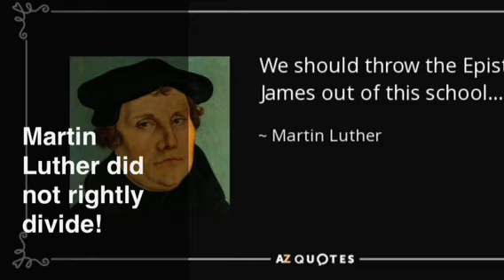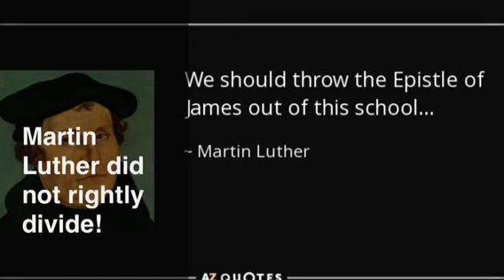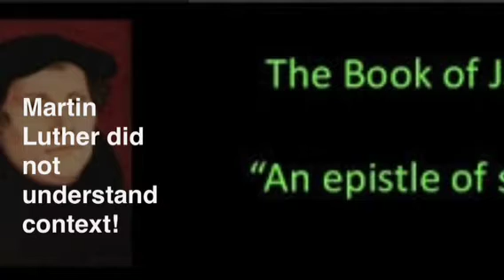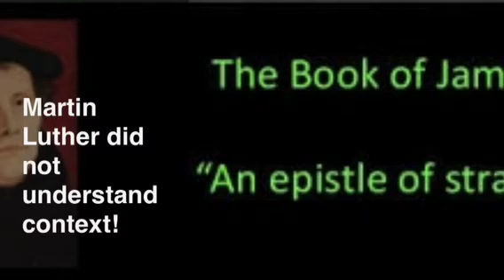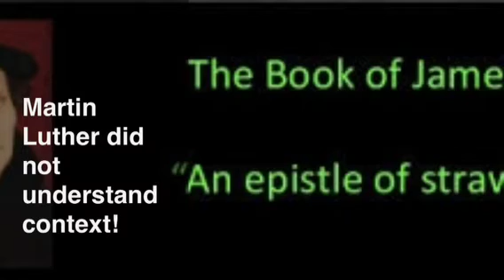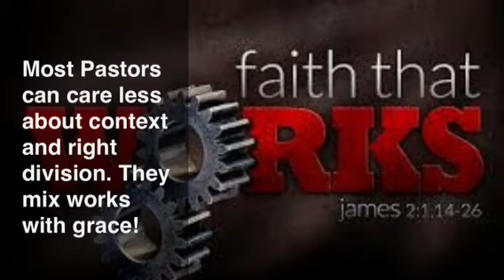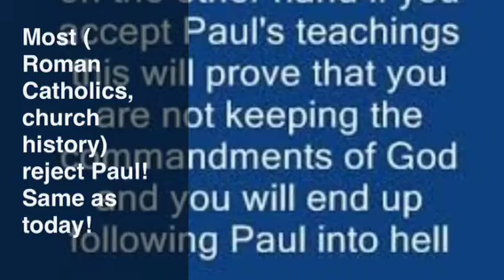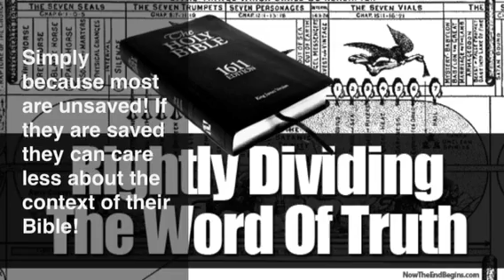Simply Disagree Part 7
When you have People who do not know what to do with the book of James. Some will say it doesn't belong in the Bible( Martin Luther) or some will just mix it with Paul's writings( Joel at Harvest). The only answer to this is rightly dividing the word of truth! Then there is NO PROBLEMS which then makes it there issue not ours! Da! James was written to the 12 tribes! James 1.1 KJB!